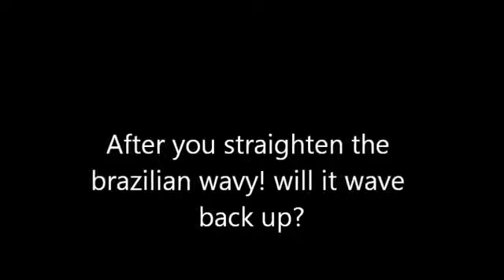Will it Wave back up after you flat iron it! Brazilian wavy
Brazilian hair is healthy at coping with humid circumstances as it creates significantly much less frizz.